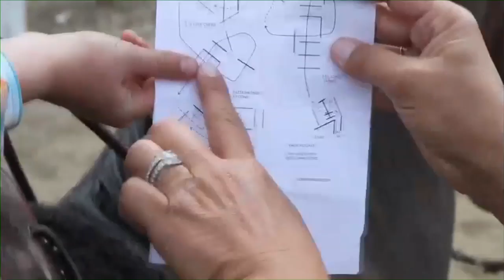LCQH Web Video YouTube